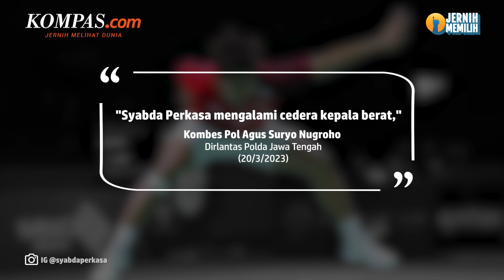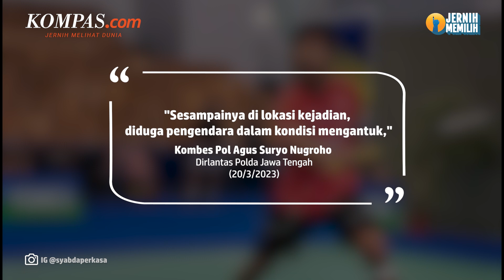Penyebab Atlet Syabda Perkasa Meninggal dalam Kecelakaan di Tol Malang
KOMPAS.com - Atlet bulu tangkis di sektor tunggal putra Indonesia, Syabda Perkasa Belawa meninggal dunia pada Senin (20/3/2023).
Syabda mengalami kecelakaan di Tol Pemalang, Jawa Tengah pada Senin (20/3/2023) dini hari.
Dirlantas Polda Jawa Tengah, Kombes Pol Agus Suryo Nugroho mengatakan, Syabda Perkasa meninggal setelah menjalani perawatan di RSI Al Ikhlas Pemalang.
Agus menyebut, Syabda mengalami cedera kepala berat.
Dalam kecelakaan tersebut, sang ibu, Anik Sulistyowati juga ditemukan meninggal pasca kecelakaan tersebut.
Sementara, sang ayah, Muanis Hadi Sutamto serta adik dan kakak Syabda dalam kondisi kritis di Rumah Sakit Islam Al Ikhlas, Pemalang.
Penulis: Kontributor Semarang, Muchamad Dafi Yusuf
Penulis Naskah: Putri Aulia
Narator: Putri Aulia
Video Editor: Abdul Azis
Produser: Ira Gita Natalia Sembiring